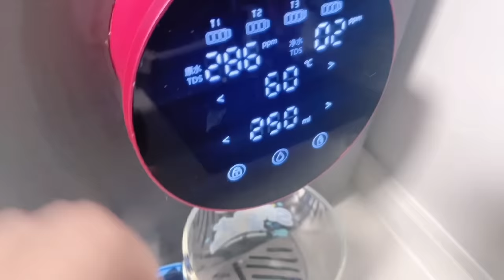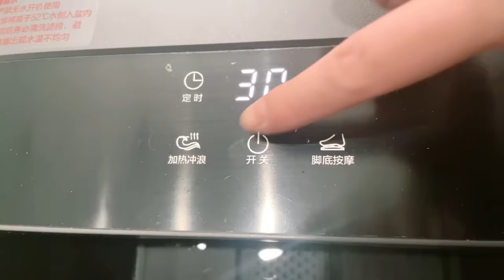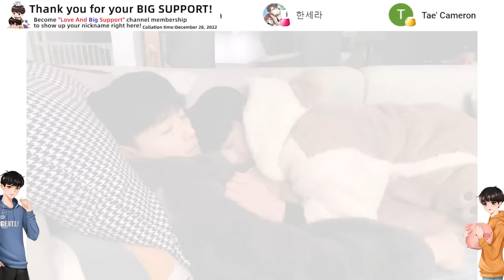How I Take Care of My Sick Cute Boyfriend 💕Routine [Gay Couple Lucas&Kibo BL]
It's not scary to be sick,
luckily we have each other!💕
生病並不可怕，幸運的是我們有彼此！💕

Members of this channel can enjoy the following benefits:
成為此頻道的會員即可獲享以下福利：